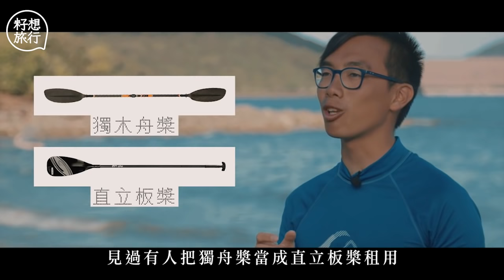直立板至緊要平衡男士易落水 原野烹飪用3枝火柴起火煮菠蘿焗飯 鹽田梓小休食茶粿行小教堂 籽想旅行─果籽 Apple Daily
直立板濕身＋原野烹飪　Let’s get wet ＆ go SUP
直立板源於60年代的夏威夷，結合了衝浪板與傳統的手划槳，後來才慢慢演變成直立板活動。香港直立板總會亦在2011年成立，致力推廣這項運動。由於土地問題，Cadman與友人夾租辦公室擺放工具，使用方便攜帶的充氣式直立板上課，每次上堂都要預先充氣。坊間有很多租用直立板的地方，$100起跳玩一小時，為甚麼要花6倍有多的價錢（即$650）上堂呢？「有一些商家把滑浪風帆板當直立板租用，自己亦見過有人把獨木舟槳當成直立板槳租用，在沒有教練指導下使用不當的器材會增加受傷風險，建議最少上直立板初級課程。」Cadman解釋。

相關影片:
【港版國安法】續領英國BNO懶人包加疑難解答 持BNO入唔到日本境因印錯國籍
【逃走他鄉】BNO移民英國$12,000租三層獨立屋 銀行中層變餐廳侍應 居英權二代：要接受由低做起！
【街市尋寶】旺角明星海鮮檔 罕見有證蘇眉＋當造黃油蟹＋刺身 仲有上門煮海鮮服務！(飲食男女)